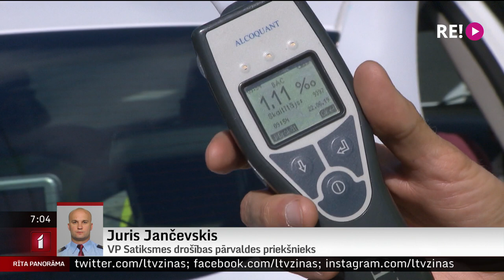Telefonintervija ar VP Satiksmes drošības pārvaldes priekšnieku Juri Jančevski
Četras svētku brīvdienas ir noslēgušās.
Lai skaidrotu, kā tās aizritējušas no Valsts policijas skatupunkta, esam sazinājušies ar Valsts policijas Satiksmes drošības pārvaldes priekšnieku Juri Jančevski.